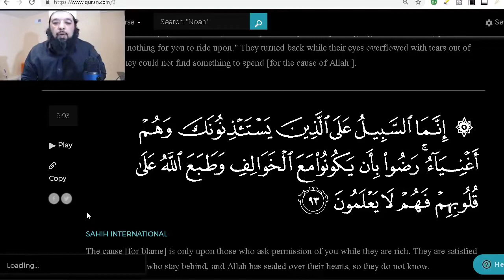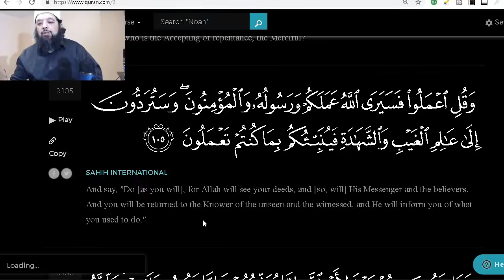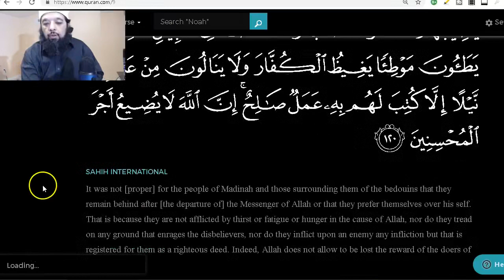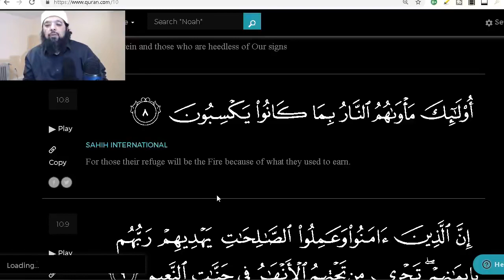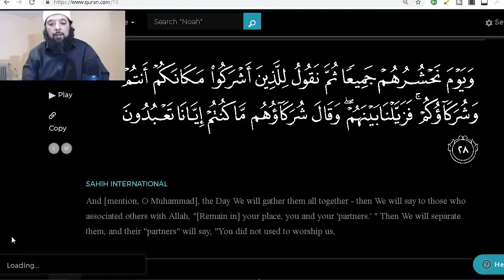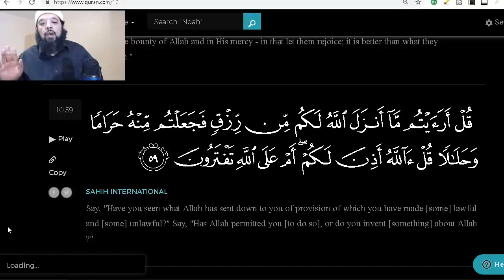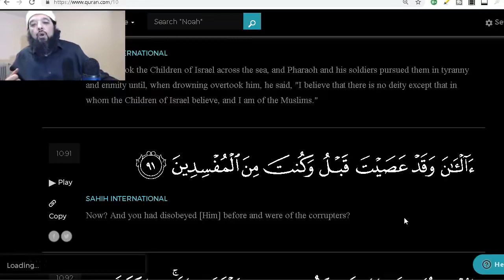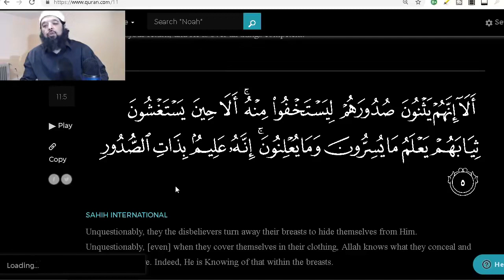Shiekh Omar Baloch - JUZZ 11 ELEVEN SHORT & SWEET TAFSIR SURAH TOUBAH 93, SURAH YUNUS & SURAH HUD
Shiekh Omar Baloch - JUZZ 11 ELEVEN SHORT & SWEET TAFSIR SURAH TOUBAH 93, SURAH YUNUS & SURAH HUD AYAH 5